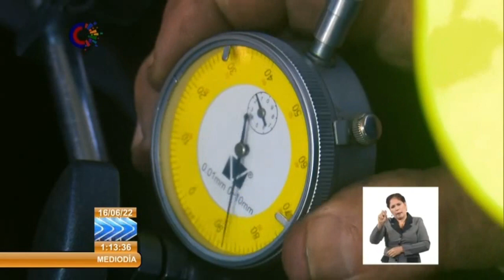Reincorporar Felton determinará la estabilidad del sistema electroenergético en Cuba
Las acciones de mantenimiento a los bloques uno y dos en la Termoeléctrica Lidio Ramón Pérez, de Felton, en Holguín no se detienen. Más de mil especialistas, técnicos y operarios de toda Cuba intervienen en los trabajos.